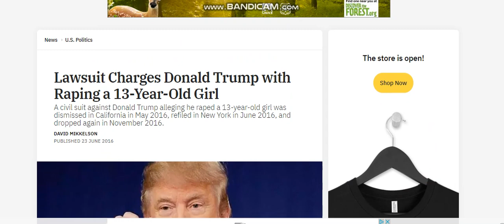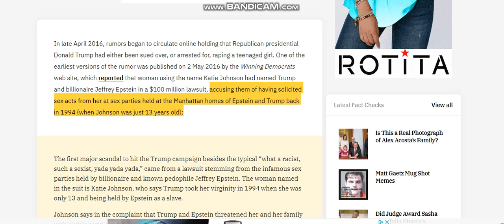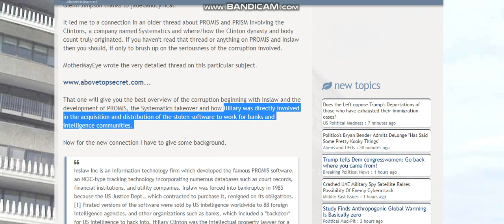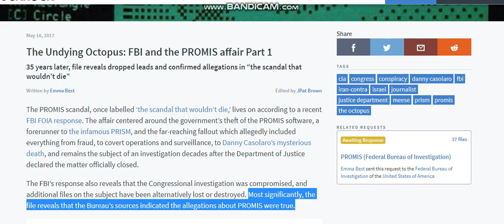Expose Them All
Right or left, expose every one!